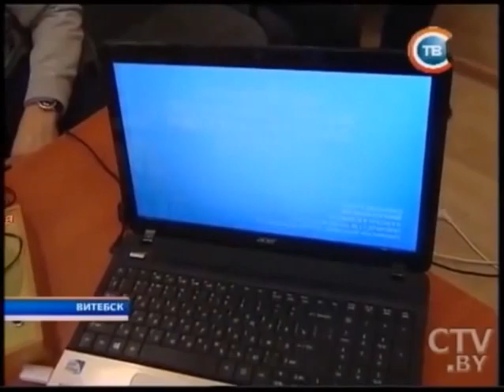100 идей для Беларуси